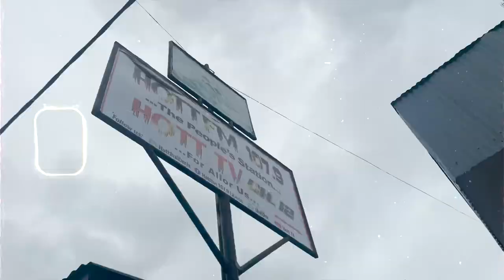Watch video of how The Therapist and Peter Komba Shuts Down Liberia Brewerville River Side beach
The show, which was held on Sunday, August 7th, 2022, saw thousands  fans travelling all the way to Brewerville River Side beach for the show.